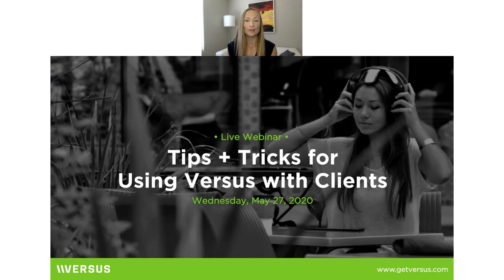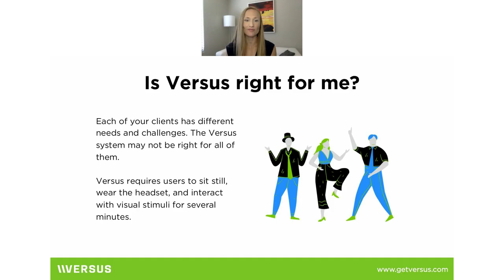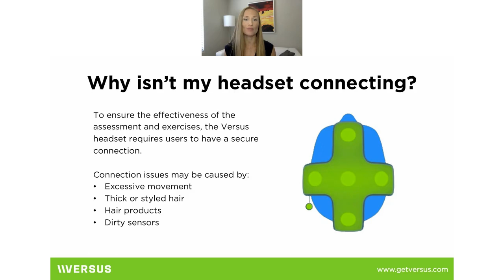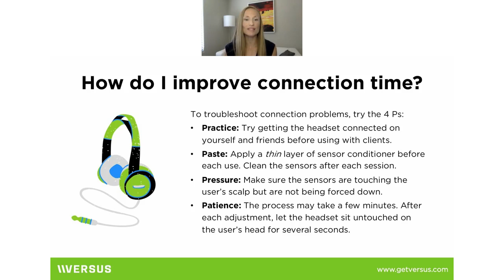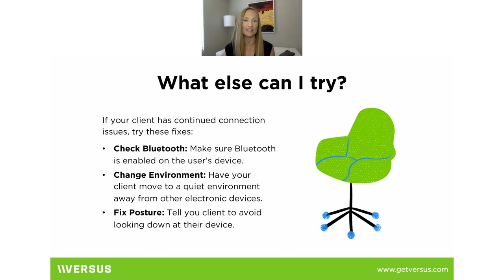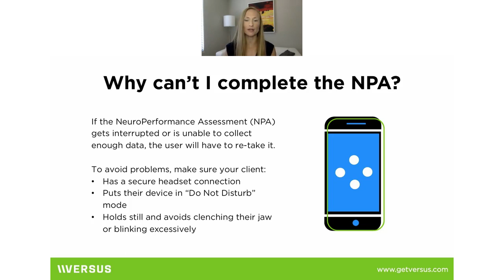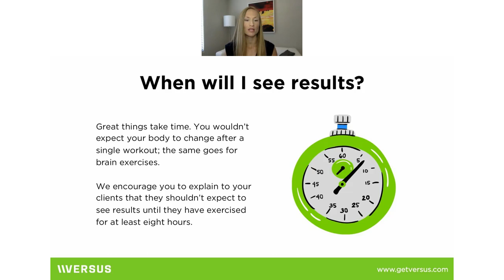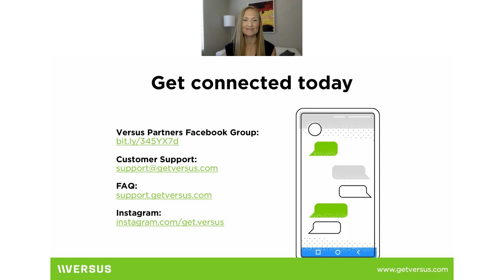Webinar | Tips + Tricks for Using Versus with Clients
Your clients have questions. We're here to make sure you have the answers. In this webinar, Versus' CEO, Noël Ford, will teach you how to navigate any challenges your clients may face while using the Versus system.